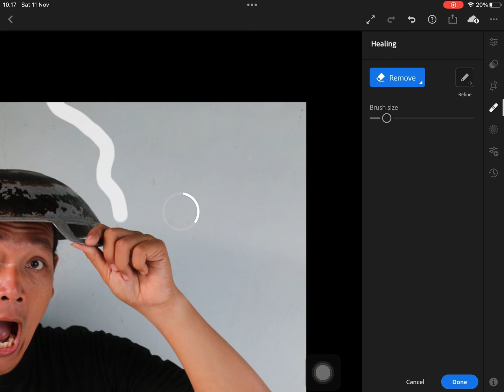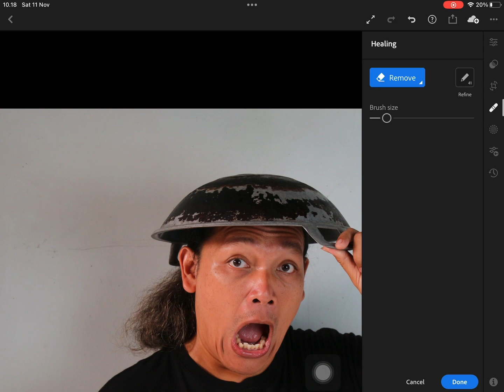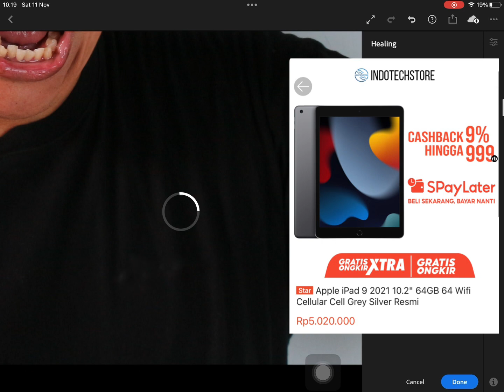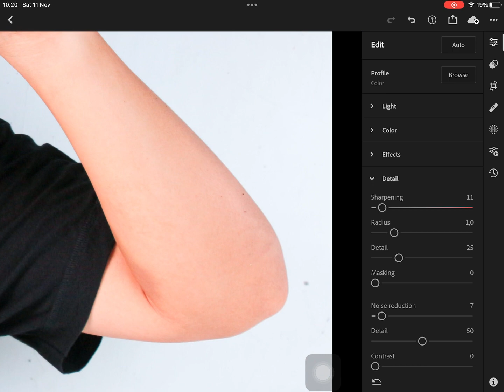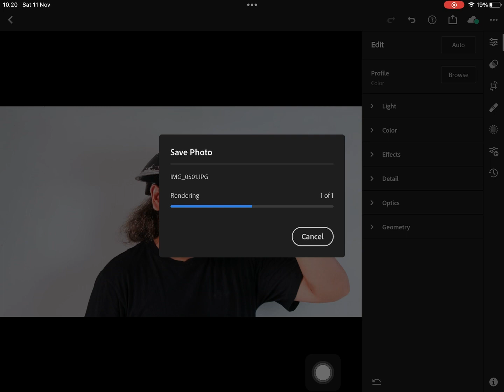Cara Edit Foto Background Putih Biar APPROVED di Shutterstock